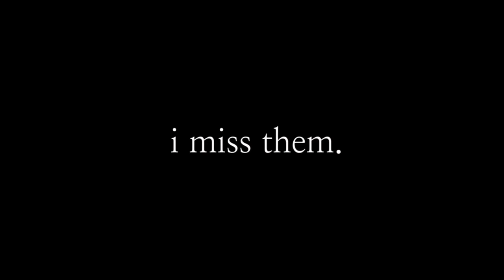Anne Members Of Swing When She Was Child With Marcy & Sasha (Amphibia Animatic)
Anne member of playing swing with Marcy & Sasha in playground, Anne & Marcy as a child

And later now Anne story with a swing in flashback of amphibia series

Amphibia Episode From "The Third Temple" Season 2 Episode 18b

Soundtrack From : Lukas Graham - 7 Years (2015)
Album : Lukas Graham (Blue Album)